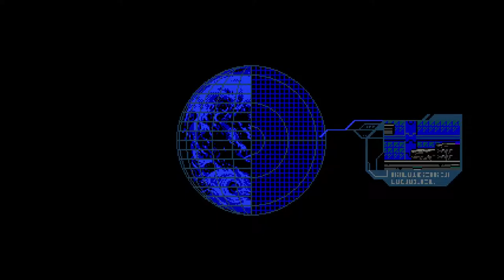Lets Play Blaster Master Zero 100% Run (Part 3)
Now to the Area 2, gotta keep looking for my frog